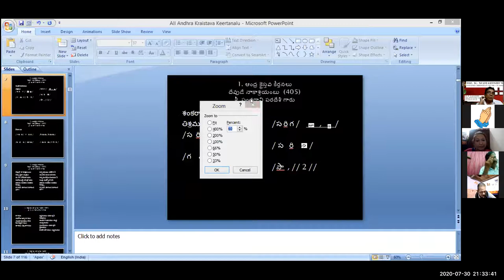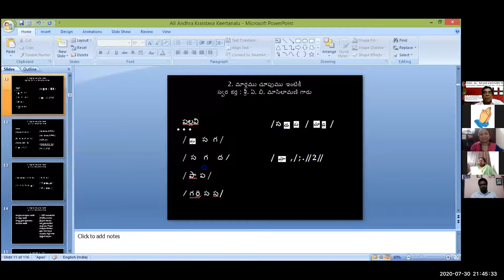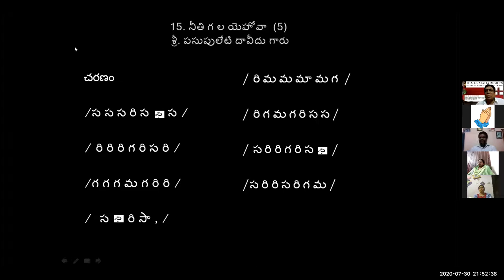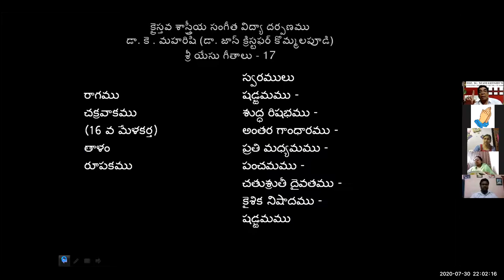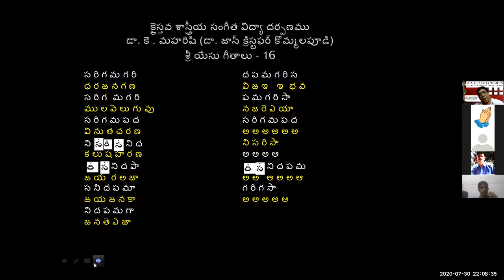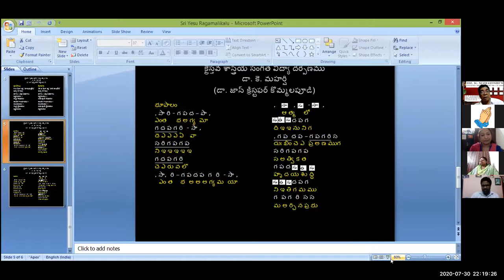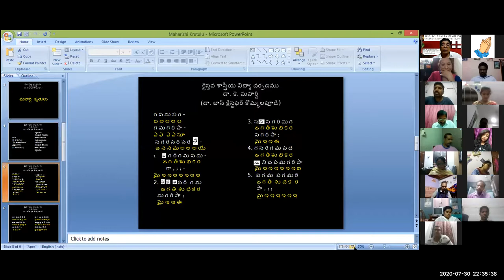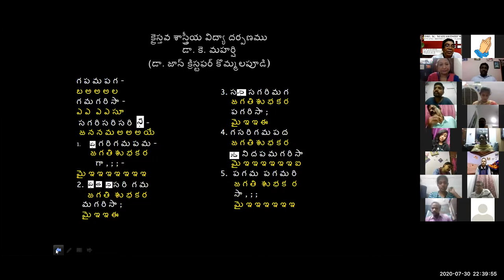30 July 2020 Dr K Maharishi's Christian Melodies Christian Music College Online Music Class #107